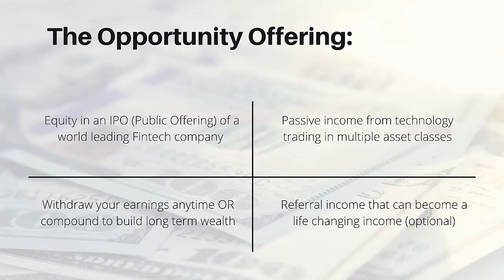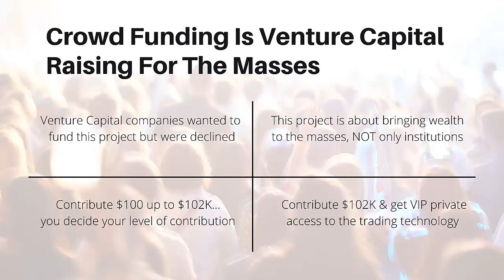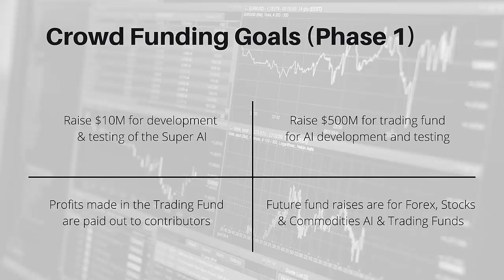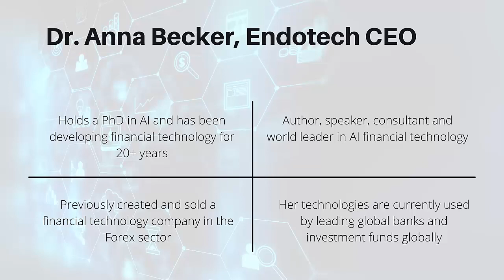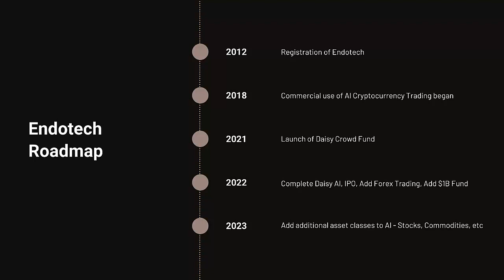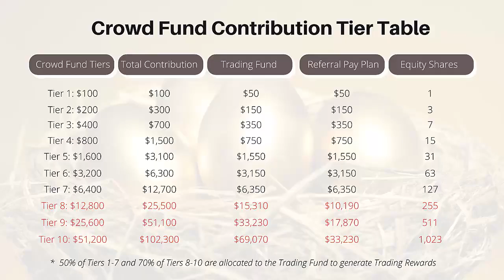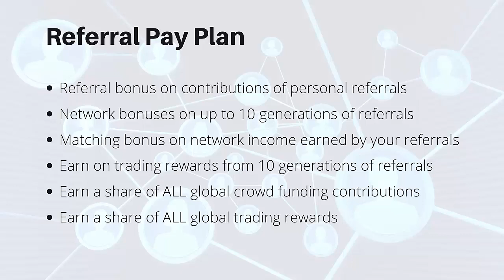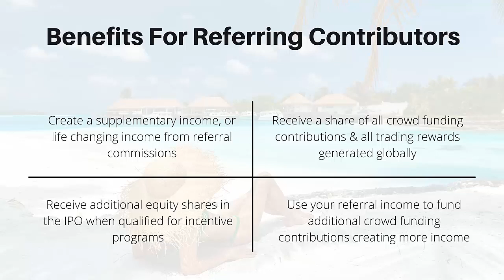How to be a Venture Capitalist with as little as $100 (8 min Opportunity Overview)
DAISY Artificial Intelligence (AI) Crypto Trading Rewards THE POWER OF COMPOUNDING!

Discover How You Can Earn Profits In Crypto Passively Leveraging Proven Artificial Intelligence Crypto Strategies Previously Reserved Only For Big Institutional Clients And Hedge Funds, And Earn Residual Income Leveraging Smart Contract Defi App And Disruptive Crowdfunding Model.

Imagine being a Venture Capitalist receiving equity, shares, and profits in the next tech giant, starting with as little as $100. It may sound hard to believe but it's possible! After watching this short 8 min introductory give us a call or text so that we can answer all of your questions: Seven Five Seven - Seven Seven Four - Six Eight Four Three

Take control of your cryptocurrency future today.
We Can Help
$100 Venture Capitalist Community

$100 Venture Capitalist is not a financial institution! We are a financial motivation community participating in the D.AI.SY crowd funding initiative.